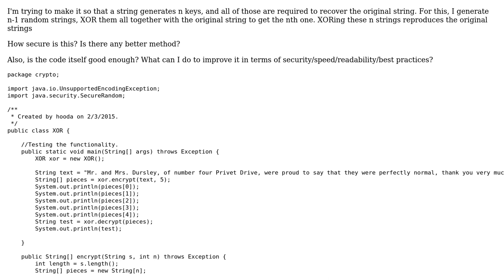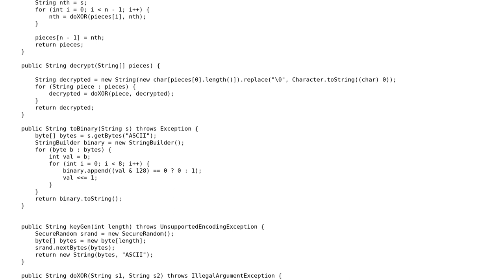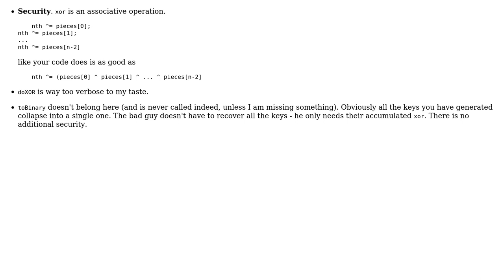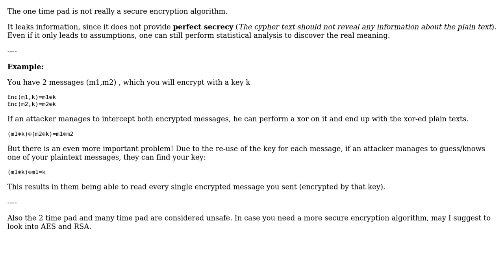Encrypt string using One Time Pad (2 Solutions!!)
Encrypt string using One Time Pad

With thanks & praise to God, and with thanks to the many people who have made this project possible! | Content (except music & images) licensed under CC BY-SA | Music | Images & others | With thanks to user vnp user hoodakaushal user DJanssens user 200_success and the Stack Exchange Network Trademarks are property of their respective owners. You are responsible for your own actions.